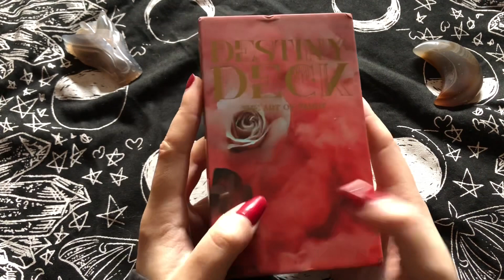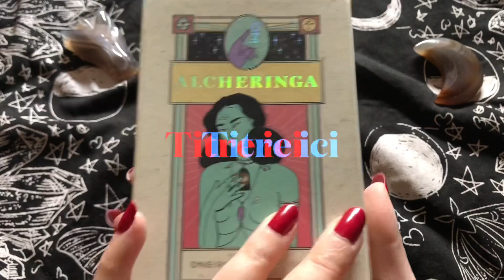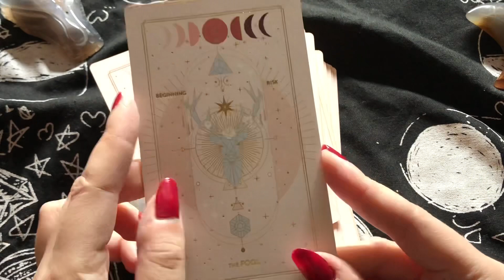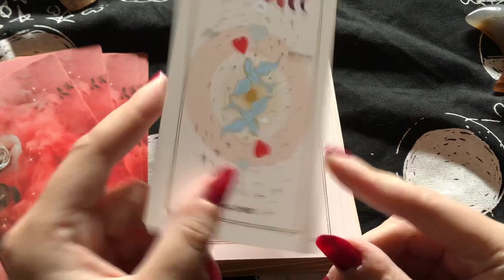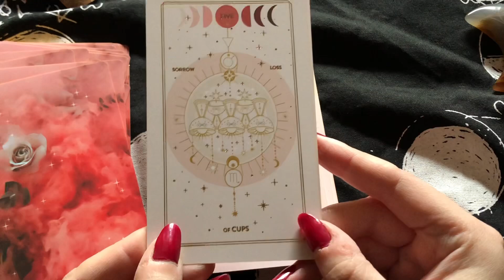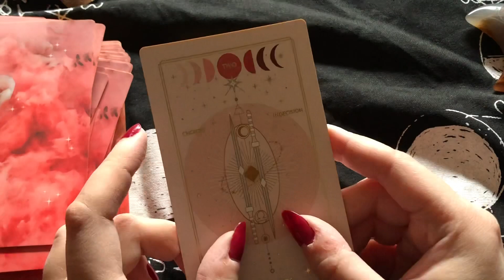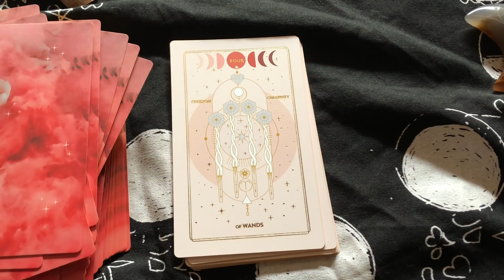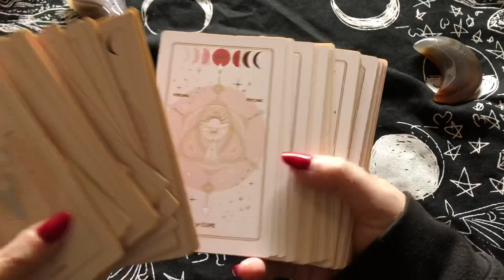Destiny Deck Tarot | Unboxing & review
Bonjour bonjour !
Je vous retrouve aujourd'hui avec une review du Destiny Deck Tarot !

Lien pour acheter le deck :